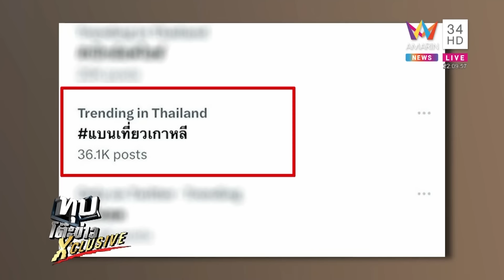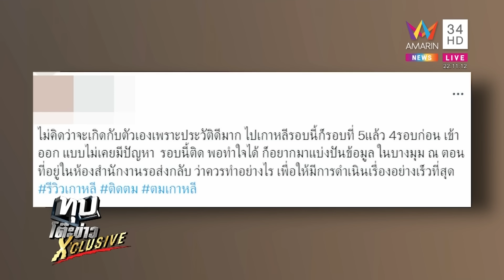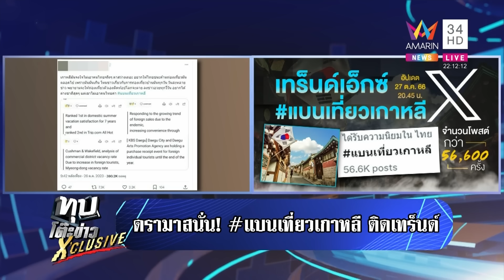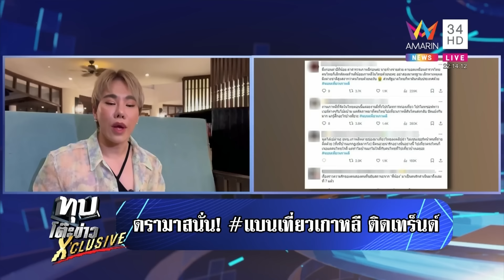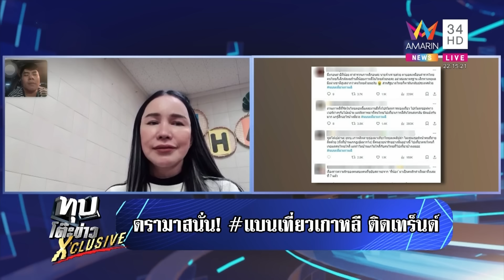แฮชแท็กแบนเที่ยวเกาหลีพุ่งติดเทรนด์เอ็กซ์ ผีน้อยเปิดใจผ่าดราม่าต้นตอทำติด ตม.|ทุบโต๊ะข่าว | 27/10/66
แฮชแท็กแบนเที่ยวเกาหลีพุ่งติดเทรนด์เอ็กซ์ ผีน้อยเปิดใจผ่าดราม่าต้นตอทำติด ตม.